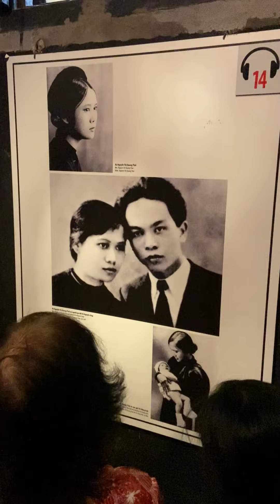PHOTO AND VIDEO PRACTICE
Group 7 - Class 2 - Term 2024